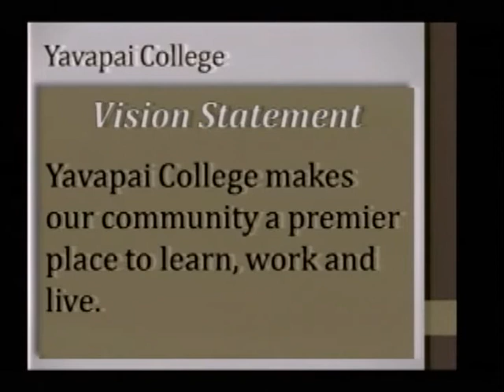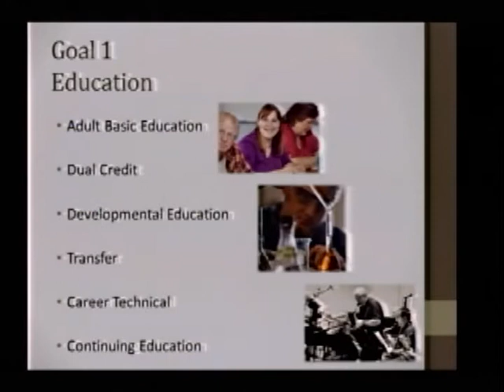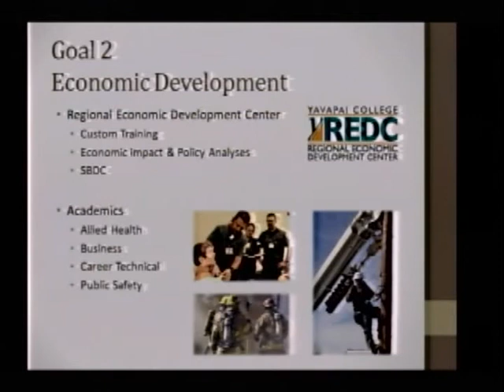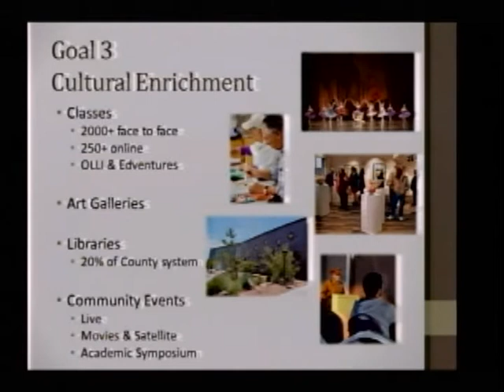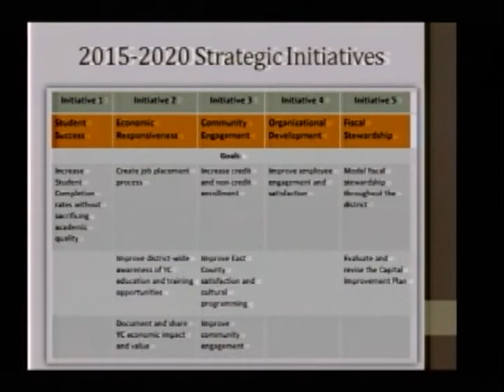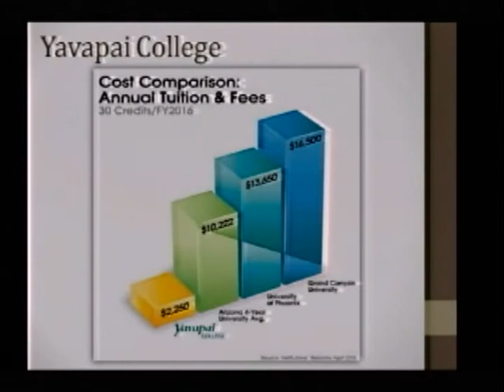Cottonwood City Council October 21 2015 Regular Meeting